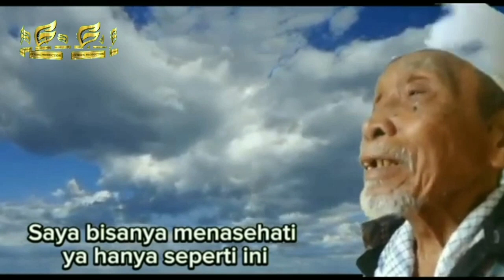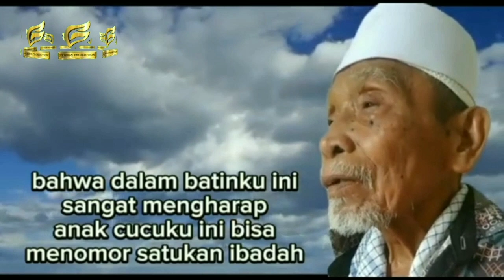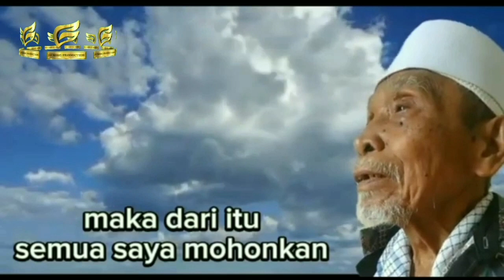WASIAT KEMATIAN, KAIFIYAH USAI PEMAKAMAN JENAZAH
Selamat jalan ayah, wasiat kematian dan kaifiyah usai pemakaman jenazah